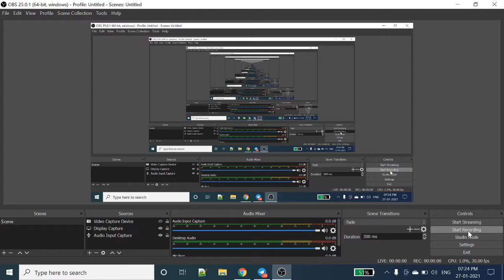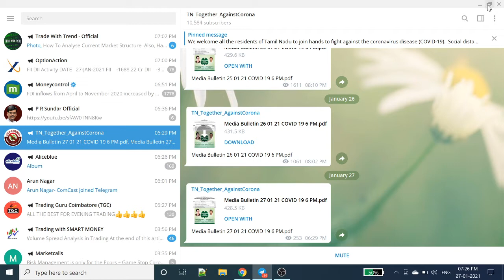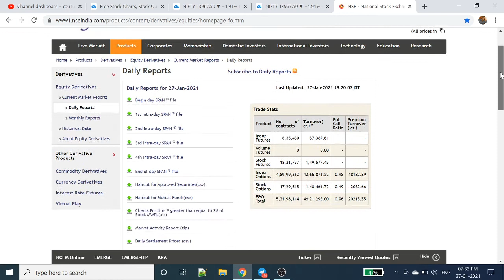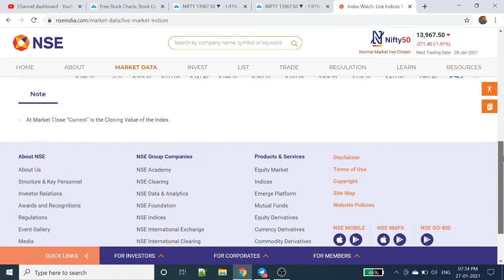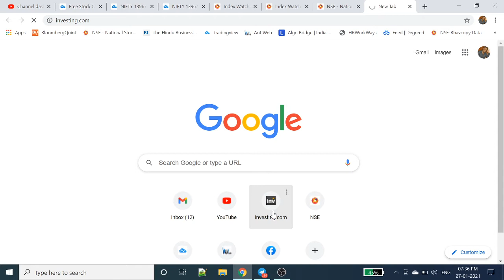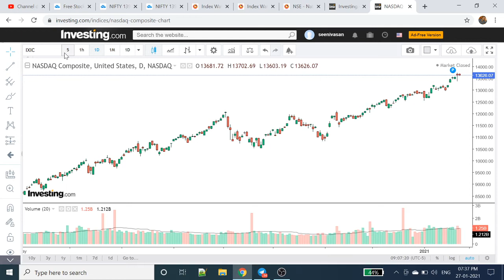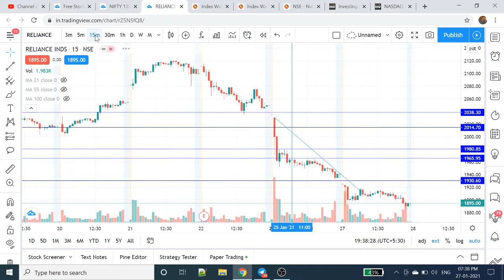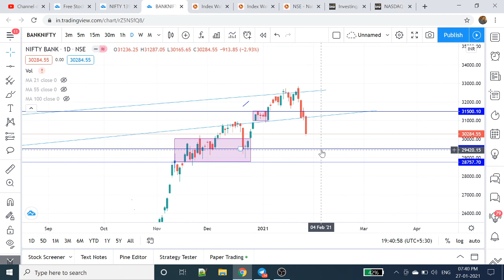Nifty & Bank Nifty Technical Analysis | Tamil